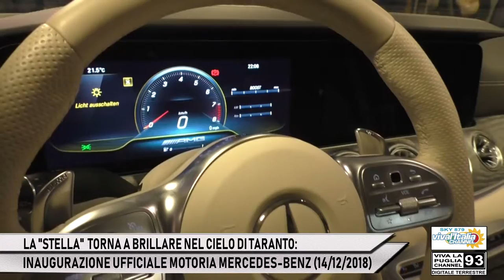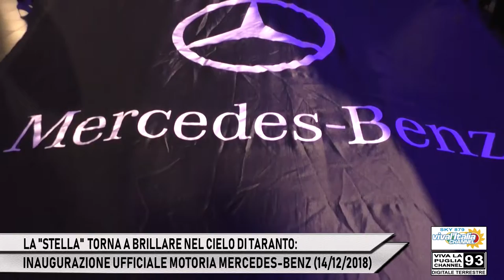INAUGURAZIONE MOTORIA MERCEDES-BENZ A TARANTO